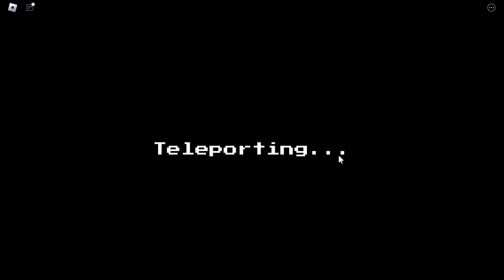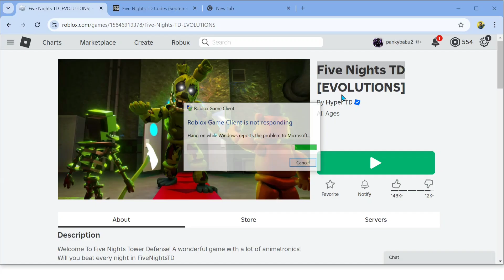All *Secret* Five Nights TD [EVOLUTIONS] Codes | Codes for Five Nights TD [EVOLUTIONS] Roblox 2024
In this video i will show you all working Five Nights TD [EVOLUTIONS] codes in roblox 2024. Redeem codes for Five Nights TD [EVOLUTIONS] for rewards.
Code Five Nights TD [EVOLUTIONS]. These all Five Nights TD [EVOLUTIONS] new codes are available for some days. Go and redeem codes before expiry. When new Five Nights TD [EVOLUTIONS] code will come, I will update with video. Every week I upload codes for Five Nights TD [EVOLUTIONS] so you stay updated.

2024
halloween Five Nights TD [EVOLUTIONS]
codes
Five Nights TD [EVOLUTIONS] codes new
update
op Five Nights TD [EVOLUTIONS] codes
Five Nights TD [EVOLUTIONS] codes
halloween 2024